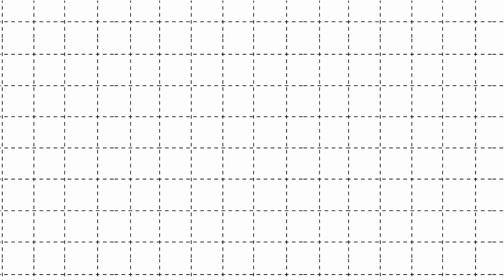saasguru Reviews | How I Upskilled with Right Mentorship | Rajesh P, DIAGEO India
How I Upskilled with Right Mentorship | Rajesh P, DIAGEO India | saasguru Success Stories

Embark on Rajesh P's inspiring journey from being a consultant to becoming an accomplished IT Controls Specialist in Salesforce at DIAGEO India. Rajesh's story is a testament to the power of continuous learning and the transformative impact of saasguru's Salesforce Bootcamp.

With unwavering dedication, Rajesh immersed himself in our comprehensive Salesforce training, honing his skills daily. Through hands-on practice and guidance from experienced mentors, he mastered the intricacies of Salesforce, opening doors to exciting opportunities.

This relentless pursuit of knowledge propelled Rajesh into a coveted role at DIAGEO India, where he now plays a crucial part in driving their vision forward. His journey exemplifies the transformative power of upskilling with the right mentorship, leading to fulfilling career growth and making a real impact in the industry.

About saasguru -
saasguru is working towards making an impact beyond learning. It aims to build a community of employers, gurus and learners contributing to each other's success.

Why saasguru? -
1. Set Your Benchmark and Know If You Are Ready
2. High-Quality Micro-learning Modules
3. Guided Revisions
4. Practice Exams
5. Work with Seasoned Mentors